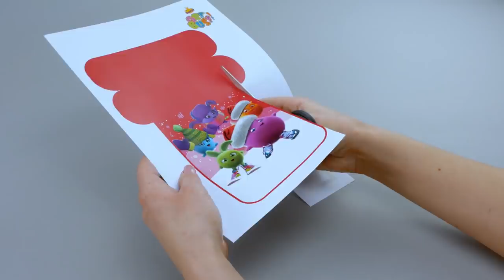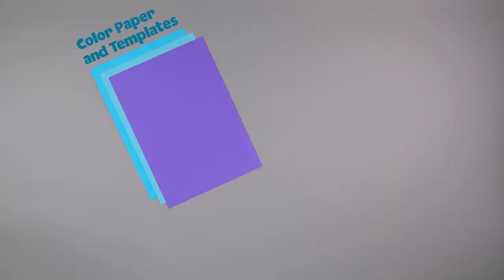SUNNY BUNNIES - Christmas Stockings | GET BUSY COMPILATION | Cartoons for Children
FOR SUNNY BUNNIES MERCHANDISE, BOOKS & GAME:
GLOBAL: